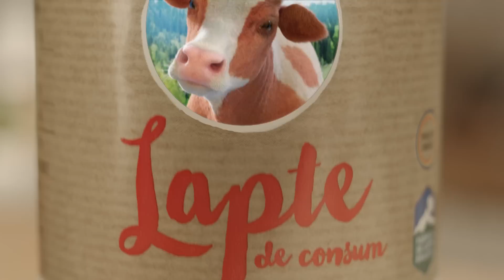Olympus: Laptele vacutei Mu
Suntem experti in lactate de calitate si doar la noi poti gasi o gama diversificata de produse, care se potrivesc nevoilor tuturor membrilor familiei tale. Laptele provine de la vacute care cresc in ferme atent selectionate si care mananca doar ce este proaspat si bun. Vino acum la noi pe site pentru a descoperi si celelalte produse Olympus